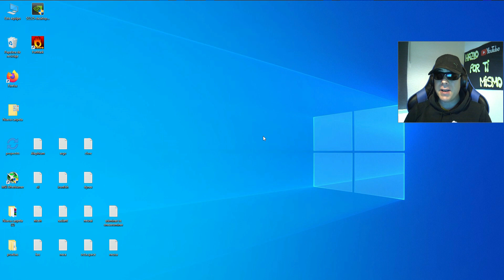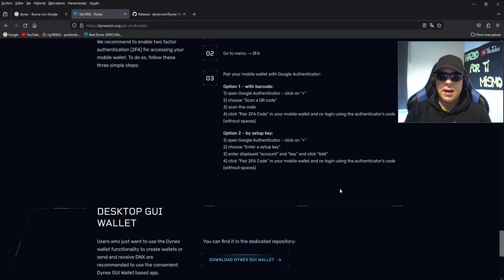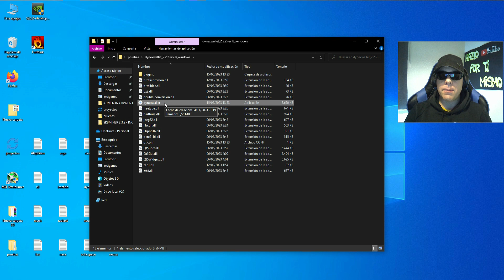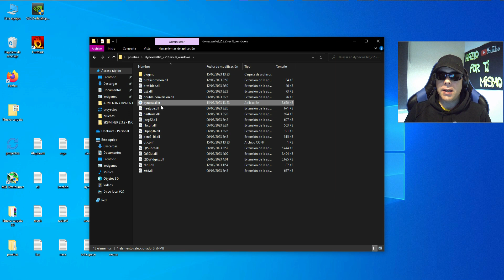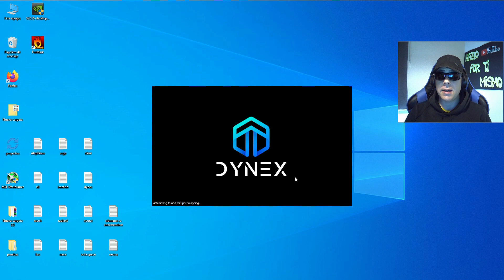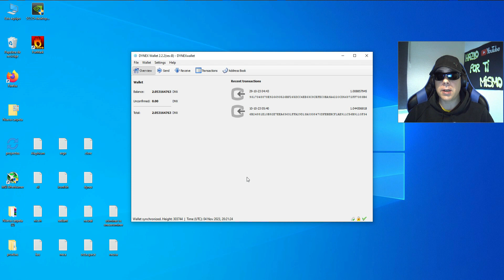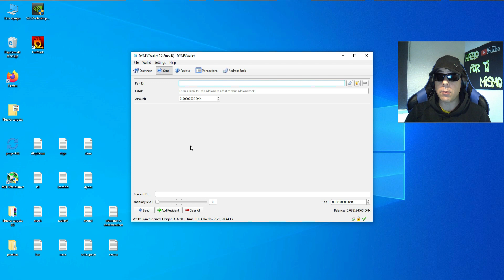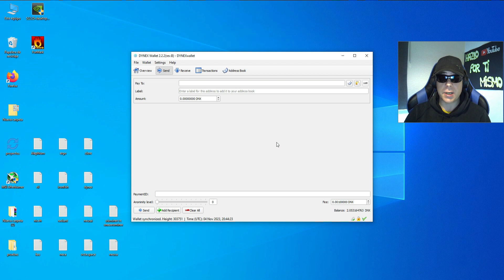DYNEX - WALLET OFICIAL - DEPOSITOS - RETIROS AL EXCHANGE - TUTORIAL COMPLETO PASO A PASO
TUTORIAL COMPLETO PARA USAR LA WALLET OFICIAL DE DYNEX DESDE SU SITIO OFICIAL, COMO GENERAR NUESTRA DIRECCION DE DEPOSITO PARA DYNEX, COMO REALIZAR DEPOSITOS DE DYNEX EN NUESTRA WALLET, COMO REALIZAR RETIROS DE DYNEX AL INTERCAMBIO O EXCHANGE QUE ELIJAMOS, COMO DESCARGAR LA WALLET DESDE SU SITIO OFICIAL, INSTALARLA Y SINCRONIZARLA PARA COMENZAR A USARLA, TODO LO QUE NECESITAS SABER PARA COMENZAR A USAR LA WALLET OFICIAL DE DYNEX, TUTORIAL PASO A PASO.

Un abrazo !!!